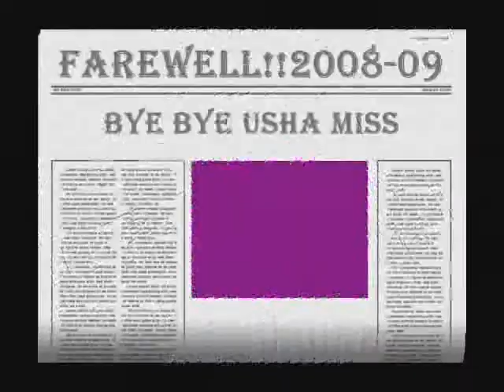St. Pius X High School 2008-09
This school is a legend man!